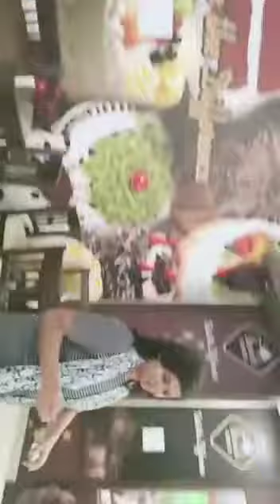birthday celebration of st.george college students MBA department